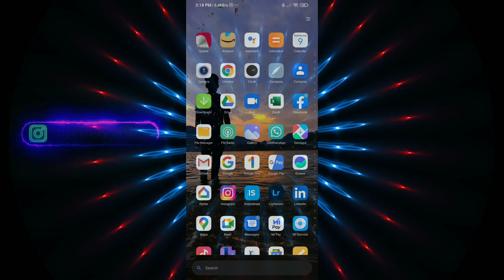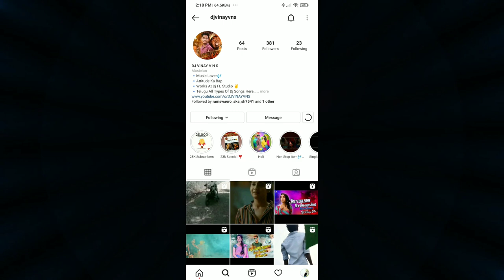Teenmaar Beats Pack & Vocals Pack 2021 || Ready To 30k Subscribers | DJ VINAY V N S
Password Details :- Instagram Lo Follow Ayyi Massage Chesthe Password Istha 👆

▶️I'm YouTube's DJ Music Producer My Name Is DJ VINAY V N S

Teenmaar Band Beats Pack & Vocals Pack 2021 | Ready to 30k subscribers | DJ VINAY V N S

2021 folk songs, training love Failure Songs 2021, breakup songs 2021, breakup heart, Love Failure breakup 2021 songs